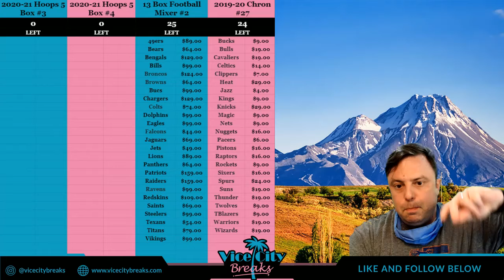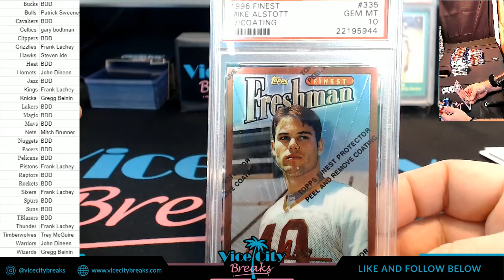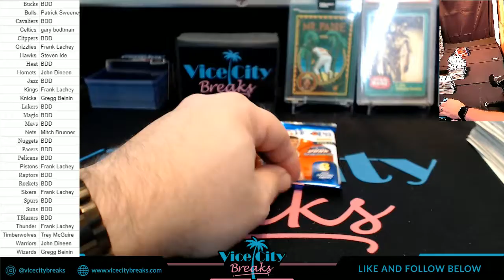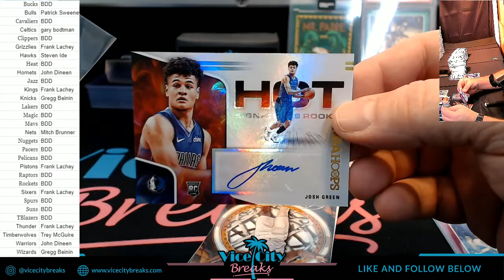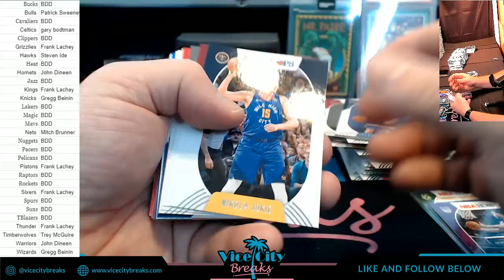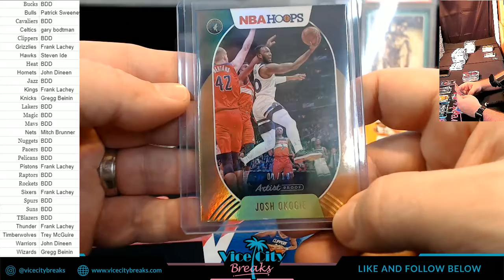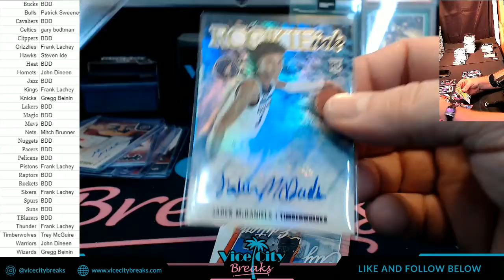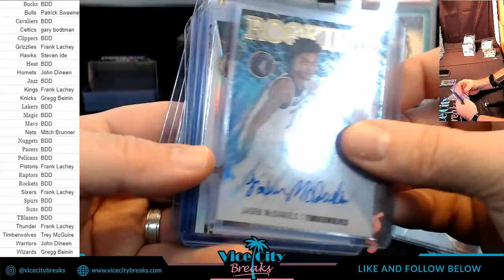2020 21 NBA Hoops 5 Box #4